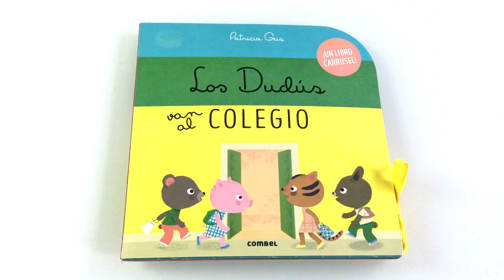Los Dudús van al colegio, un libro infantil que se abre como un carrusel con una clase del colegio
Conejo, Chanchita, Miu y Osito ¡han empezado la escuela! Los Dudús nos presentan un fantástico pop-up con tres escenarios diferentes que se abren como un carrusel de 360 grados con la clase, el patio, el comedor, el lavabo, el gimnasio... Una lectura interactiva que se puede disfrutar una y otra vez. ¡El regalo perfecto para los más pequeños!
De Patricia Geis.